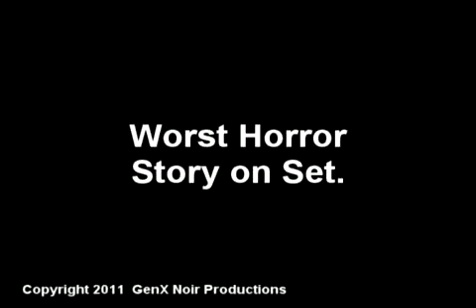Vera Vanguard at Comic Con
Vera Vanguard giving some sage advice to aspiring filmmakers at a Comic Con panel in 2011.